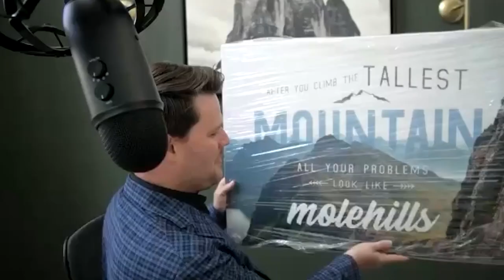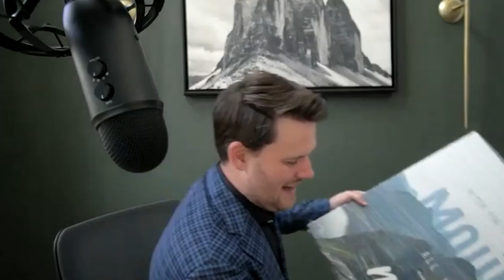Author of Control, Influence, Accept (For Now) Dan Moore shares insights from his new book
In this episode of Inside Great Minds with Adam Outland, we have a special guest I have looked up to as a mentor and example. Dan Moore joins me and shares incredible nuggets of inspiration from his new book, Control, Influence, Accept (For Now) Coping with a Future No One Can Predict.

Dan grew up in Los Alamos, New Mexico, and was an honors graduate of Harvard. He holds an MBA, with honors, from Vanderbilt’s Owen Graduate School of Management, where he was named class speaker. He started in the business world the same way many of us have: as a college student running his own business -- in the Southwestern Advantage Summer Sales and Leadership Program.

Southwestern Advantage is the oldest direct-selling company in America and the founding member of the Southwestern Family of Companies based in Nashville. Dan paid his tuition to Harvard by selling educational books door-to-door to families and building sales teams.

Dan was promoted to District Sales Manager with Southwestern Advantage upon graduation. He pioneered many roles within the company, eventually serving as Vice-President of Marketing for many years. He is credited with modernizing the company’s sales school and mission statement, developing its highly-regarded product line, and helping to launch new businesses within the company.

In July of 2007, he was named President of Southwestern. From an 18-year-old summer intern to President, he never worked anywhere else. He served on the company’s Board of Directors until his retirement in January 2023. He presently serves on the boards of the Direct Selling
Association and the Direct Selling Education Foundation. He is also a Co-Founder of SBR Consulting and Southwestern Consulting, also members of the Southwestern Family of Companies. These firms are dedicated to elevating sales globally by transforming the culture of sales and sales leadership within their client companies. In total, he taught more than 100,000 people how to sell, how to lead, and how to get on the path toward achieving their goals in life.

Dan also served as an adjunct faculty member at Vanderbilt’s Owen Graduate School of Business and speaks regularly to business and collegiate audiences. In his spare time, he enjoys playing the guitar and piano and is an avid runner. Since the age of 51, he has completed 24 half-marathons in four countries and also completed in the 2011 New York City Marathon finishing in the top half out of more than 46,000 runners. He is a past Master of Ceremonies for TEDx Nashville.

Dan met his wife, Maria, through selling books together when they were students. She is from Portugal. They have been married for 45 years and have three adult children and one grandchild.